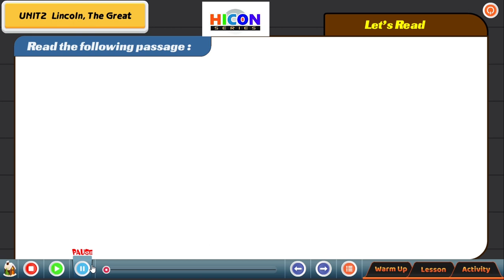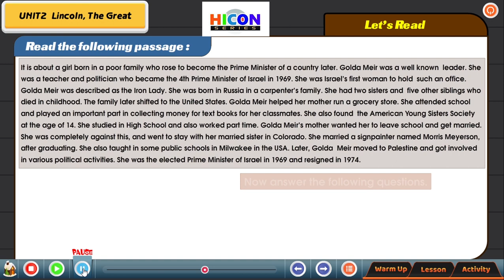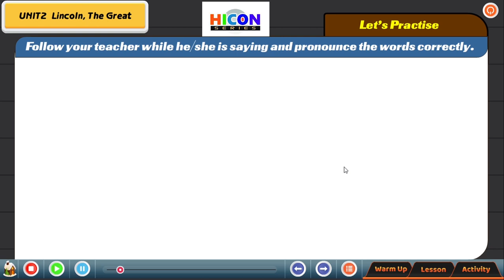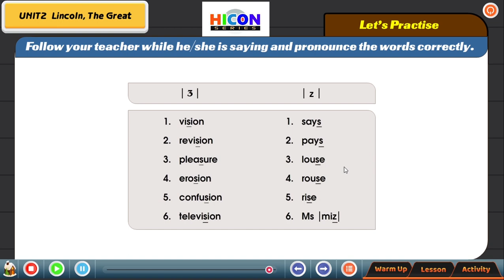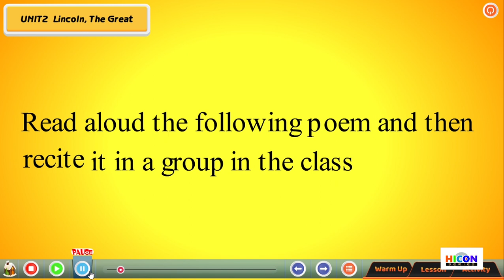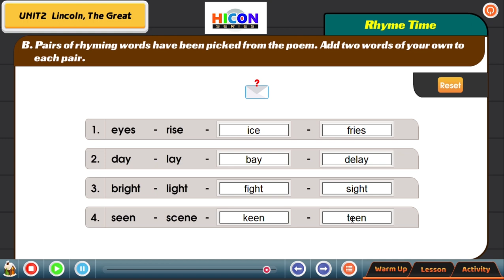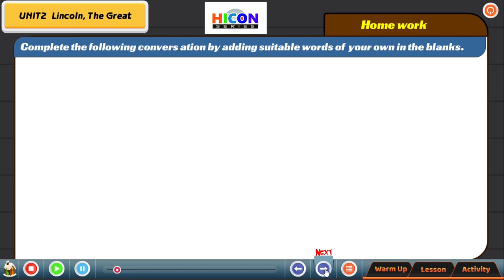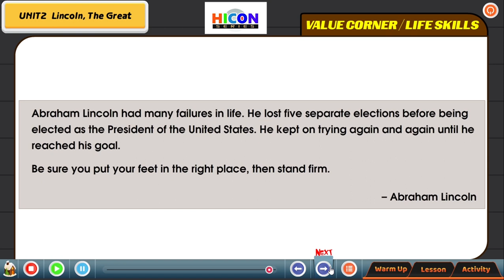Class 5 English Lesson 2 Part 5